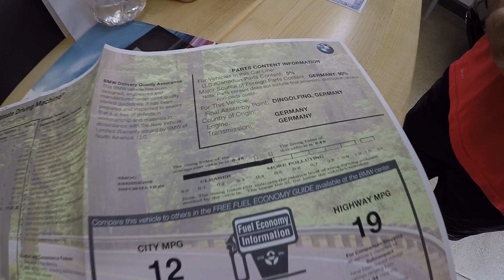BUYING A BMW M6!!!!